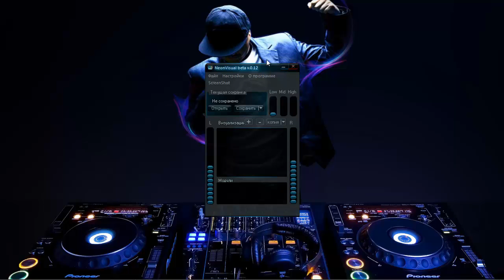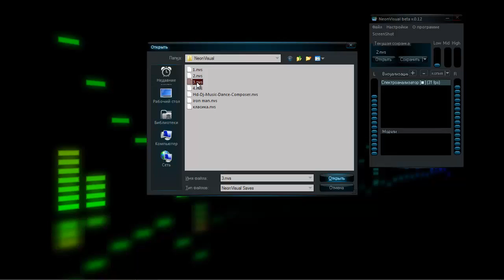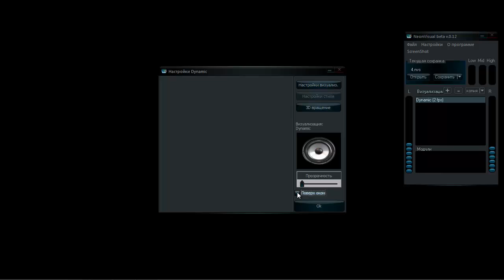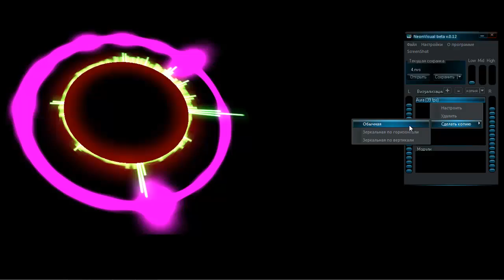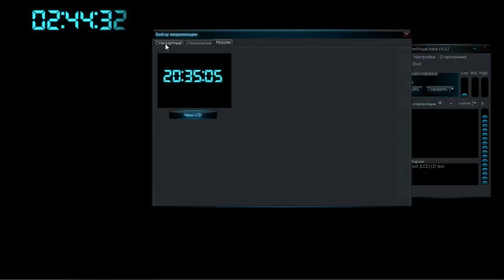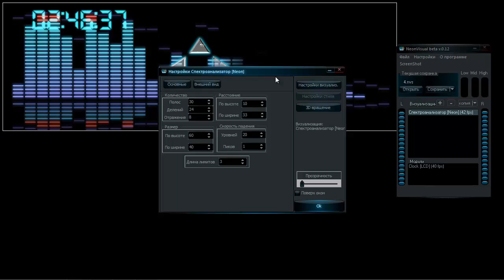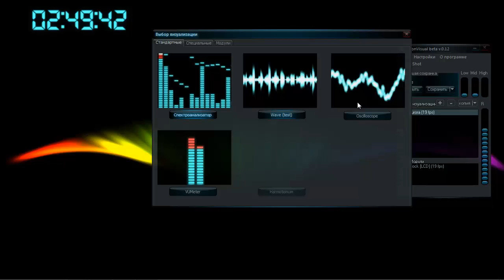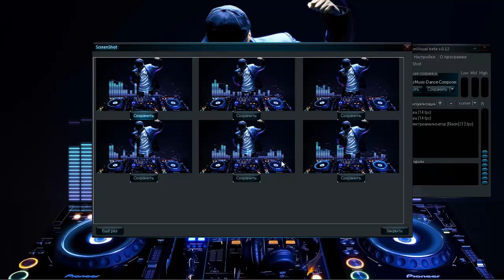NeonVisual - эквалайзер для рабочего стола windows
NeonVisual - один из лучший инструмент для отображения звукового колебания на рабочем столе windows. скачать

lindsey stirling crystallize